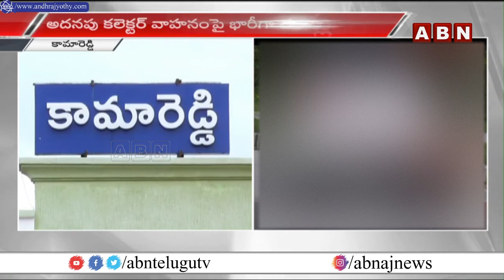సామాన్యులకు ఓ న్యాయం, అధికారులకు ఓ న్యాయమా ..! | ఎందుకో చూడండి | ABN